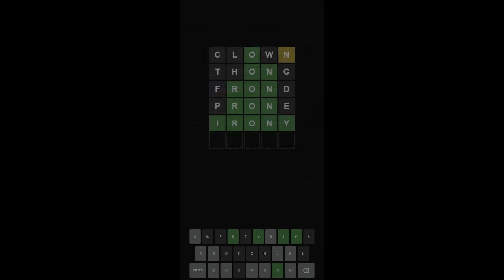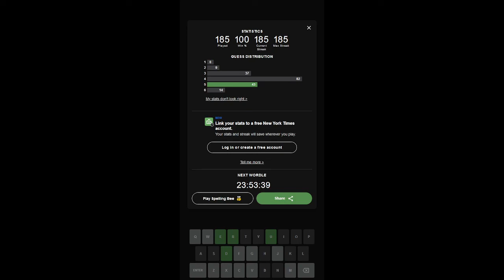"Comparative" Wordle 434 (Ultra Hardmode) 2022-08-27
Basic rules: Hardmode, must start with the previous day's word. Streak started Day 250, so let's see how long we can keep this chain going!